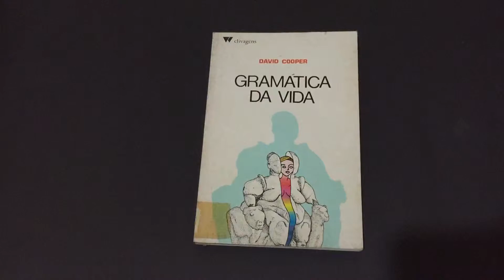Compre Agora: Gramática da Vida